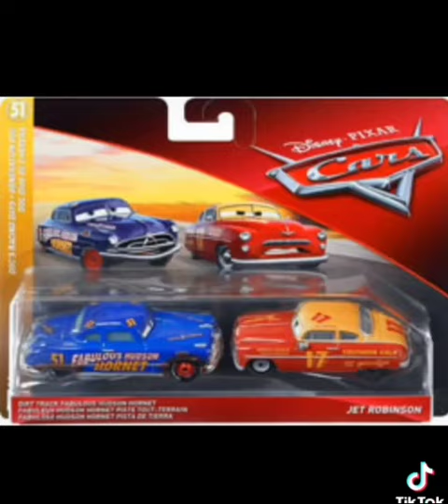disney cars diecast 2018 and 2019